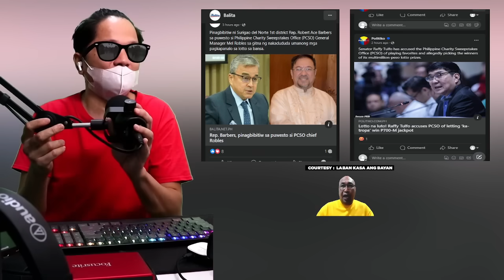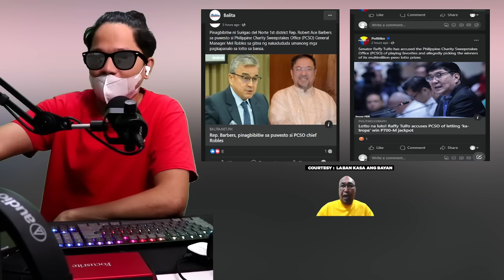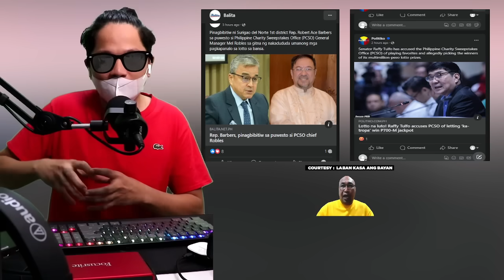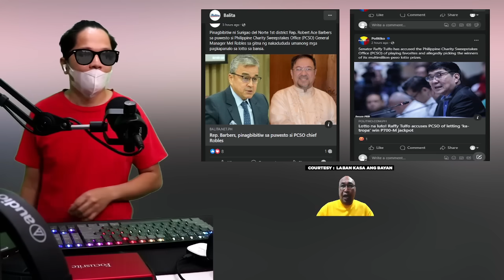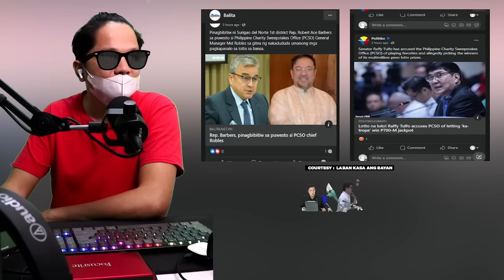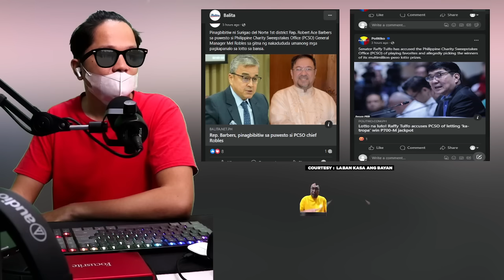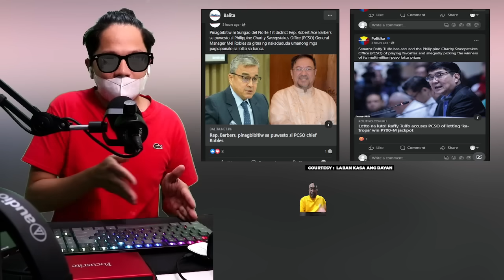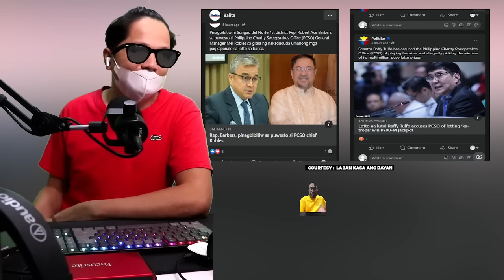KAMAG ANAK NI MEL ROBLES ANG MGA NANALO? MEL ROBLES DAPAT NABA SIBAKIN SA PCSO